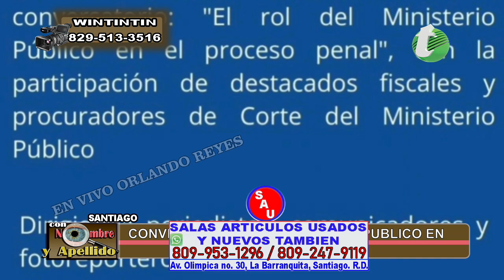Ministerio publico conversatorio